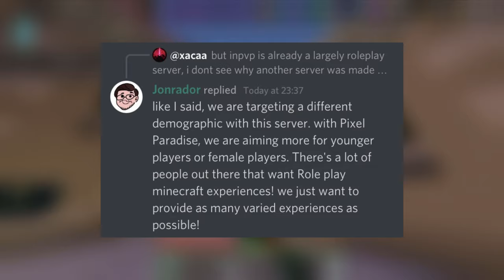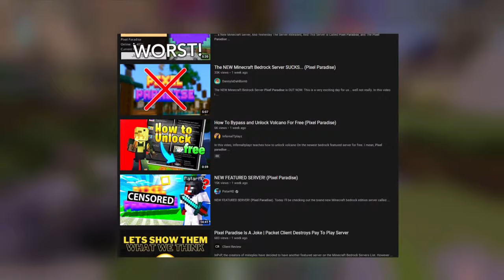Why Pixel Paradise INSTANTLY Failed...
It has now been over a week since the newest Minecraft Bedrock Edition featured server, Pixel Paradise, was officially released. This server being a spin off server from the server known as Mineville which is also owned by InPvP. In this week this new server has received a lot of negative feedback, as well as being involved in some controversy and constantly making the wrong decisions that lead to their rapid demise. So why exactly was Pixel Paradise always destined for failure? And why did it instantly fail?

Huge thanks to @Jakester for the cinematics!

(Commissions Open)

(Commissions Open)

Texture Pack: Faithful from the Minecraft store!